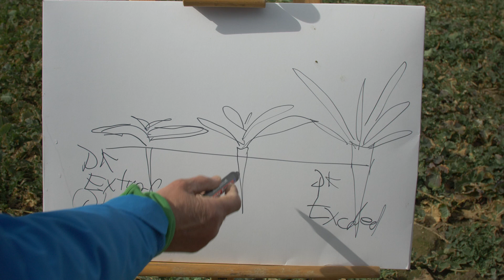Co nowego na plantacjach rzepaku DK Exima i DK Excited?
Jak przezimowały odmiany rzepaku Dekalb na plantacji w Pawłowicach k. Leszna? I dlaczego tak dobrze? Czy warto było inwestować w jesienny zabieg ochronny preparatem Tilmor®240 EC?  Na te pytania odpowiedzą Andrzej Aleksandrowicz i Marcin Liszewski, Doradcy firmy Bayer. Zachęcamy do zapoznania się z materiałem filmowym.